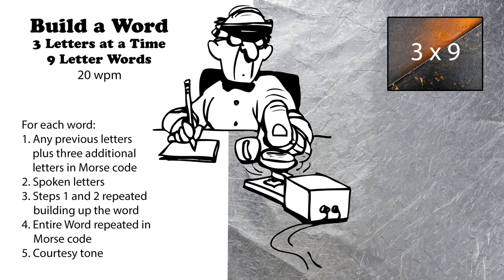Build A Word - 3 Letters At A Time - 9-Letter Words - 20wpm